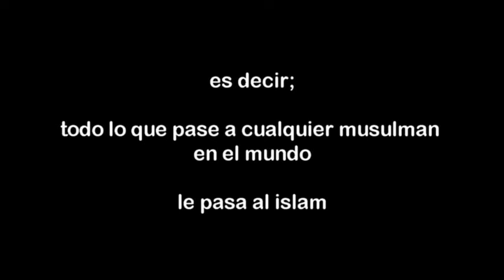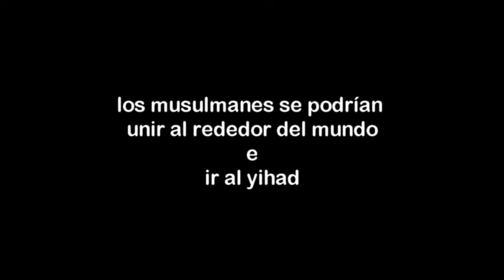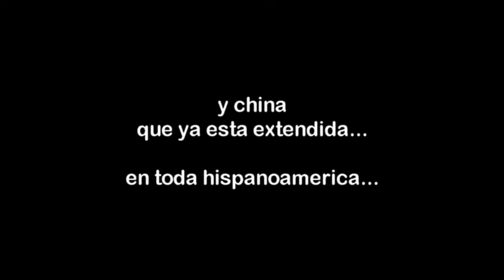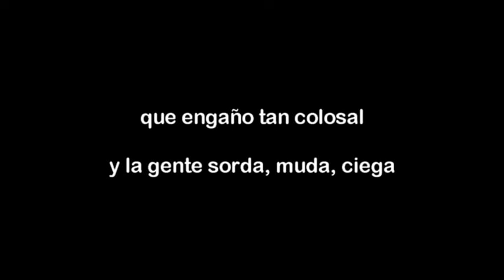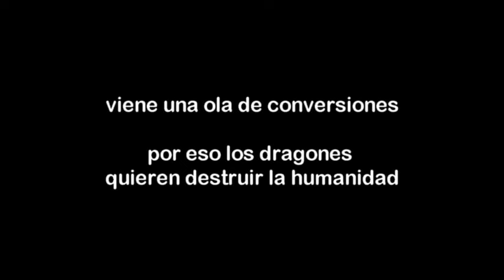estamos caminando en tierra movediza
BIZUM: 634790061